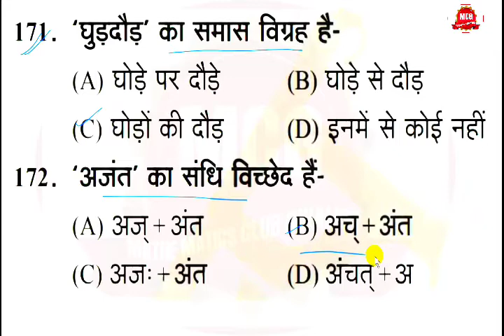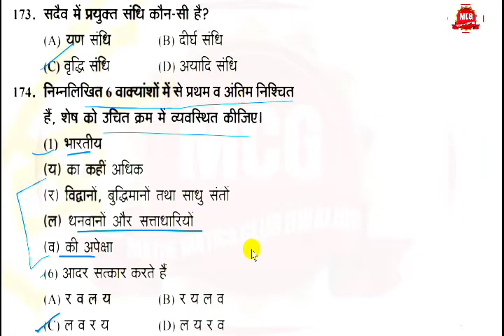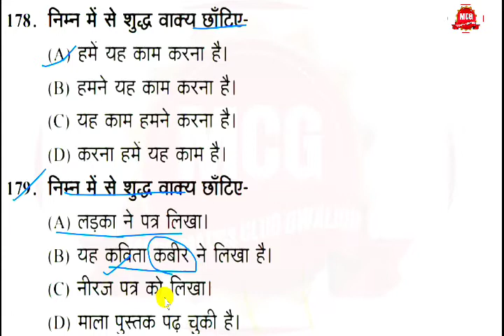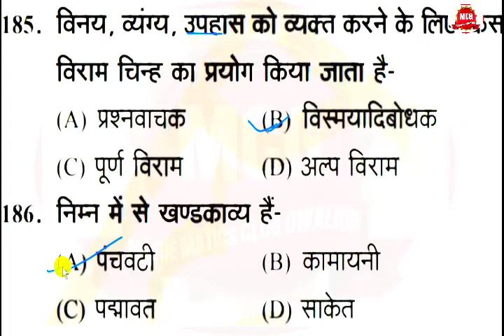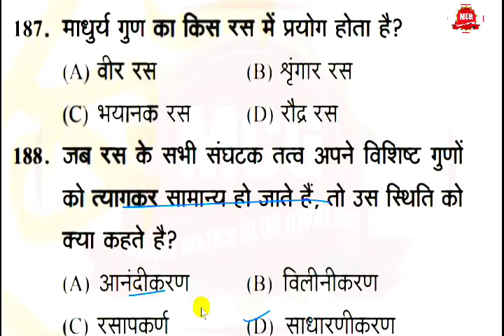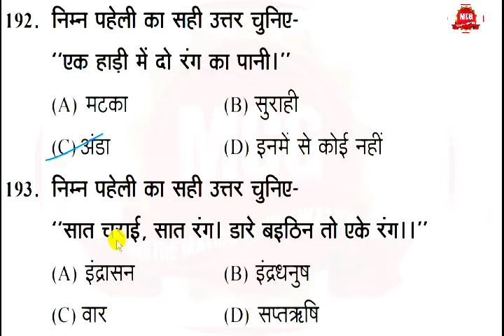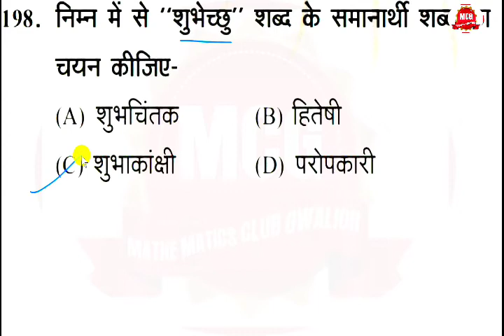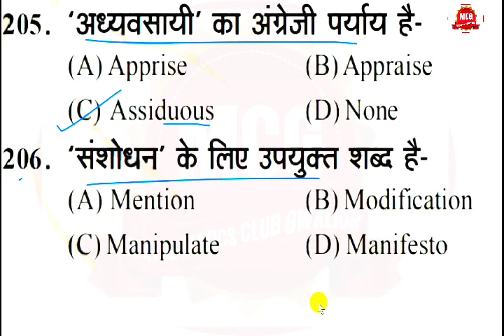HINDI GRAMMAR (हिंदी व्याकरण) IMPORTANT QUESTIONS MCQ MPTET/MPSI/MPPOLICE IMPORTANT, BY PRAMOD SIR